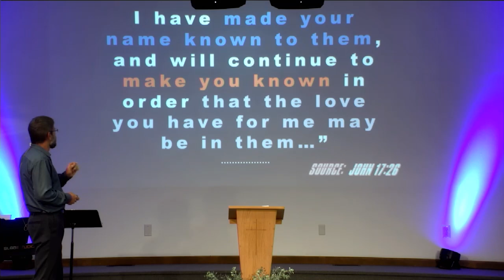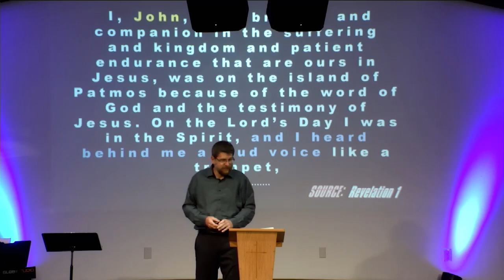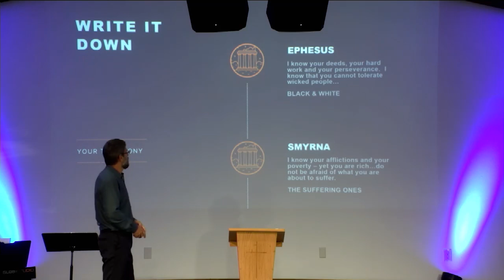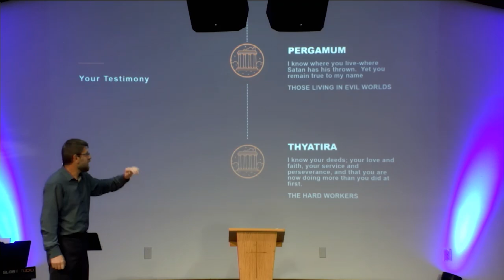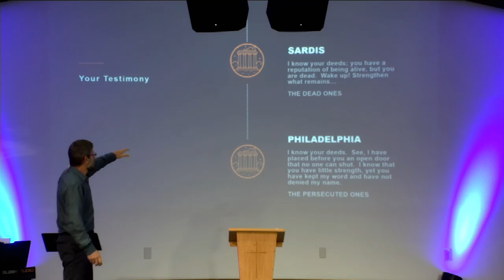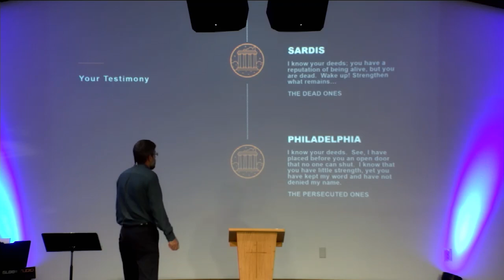The Secret Origins of Revelation (The Disciple John, Explained)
Dive into the fascinating world of the New Testament as we uncover the secret origins of the Book of Revelation, attributed to the disciple John. In this enlightening video, we explore the historical context and the profound messages contained within this pivotal scripture. Discover the significance of the seven churches of Revelation, including the lessons from Ephesus, Laodicea, and Pergamon, and how they relate to our faith today.

Join us on this journey of biblical exploration as we provide insights into the messianic prophecies and the deeper meanings behind Revelation 2 and 3. Whether you're a beginner in Bible study or seeking to enhance your biblical literacy, this video serves as a great resource for understanding the complexities of Christianity and the teachings of Jesus through John's eyes.

Learn how to approach your own Bible study with confidence and gain valuable revelation insights that can deepen your discipleship. Don't miss this opportunity to enrich your faith and comprehension of scripture! Tune in and unlock the mysteries of Revelation with us.

▬▬▬▬ Video Chapters ▬▬▬▬
0:00 What would you do?
0:57 John's Origin
11:00 The Final Mission
12:30 Revelation Churches
17:36 My Testimony